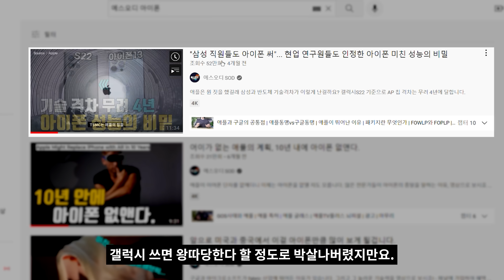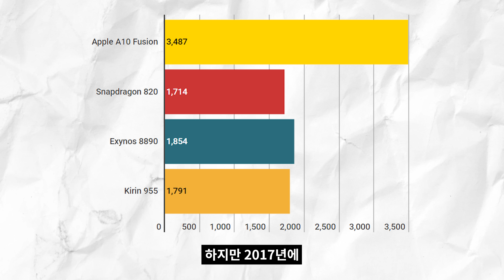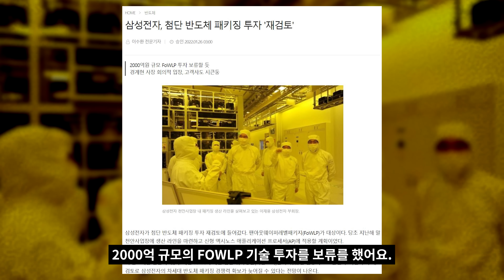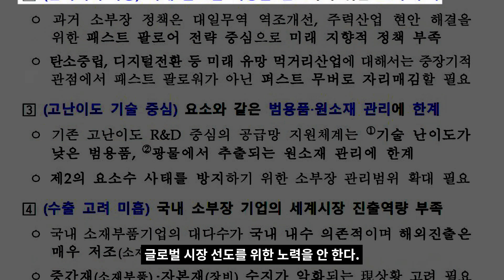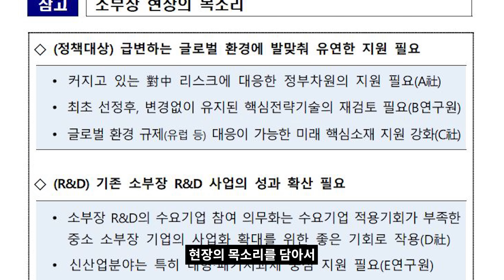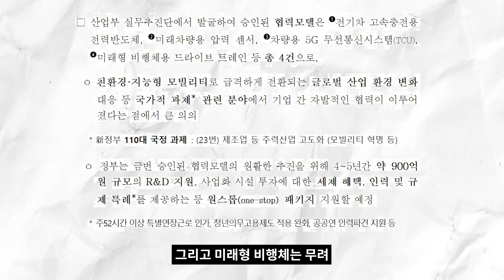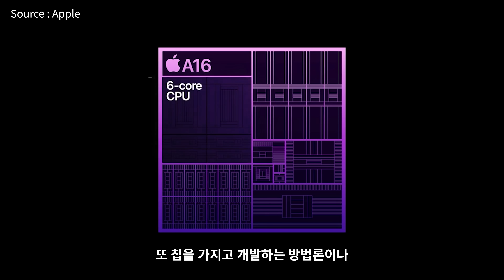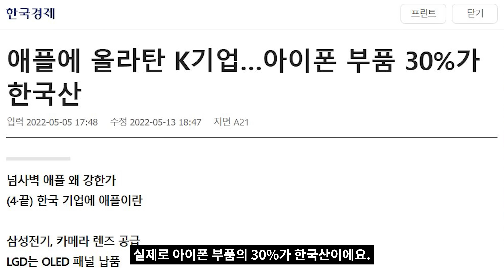어떻게 애플은 단 몇 년 만에 모든 반도체 기업을 이겨버렸을까? (CEO 인터뷰)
애플은 뭘 했길래 몇년 만에 삼성, AMD, 인텔 모두 제칠 수 있었을까요?
애플 반도체의 기술적, 그리고 경영 혁신에 대해 말합니다.

- 내용출처:
1. 서재창, “시스템 반도체 주목해야 하는 이유, ‘산업구조’에 있다”, Hello T, 2021
2. 이서규, “시스템반도체 문제점과 대안”, 전자신문, 2021
3. 최원석, “애플 실리콘 전략을 알아도 따라하기 어려운 이유”, 조선일보, 2021
4. 윤건일, “애플 아이폰7에 `팬아웃(FoWLP)` 첫 적용…PCB 업계 강타”, 전자신문, 2016
5. Yongjin Park et al, “Analysis on Distortion of Fan-Out Panel Level Packages (FOPLP)”, ECTC, 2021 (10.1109/ECTC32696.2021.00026)
6. Jacinta Aman Lim et al, “600mm Fan-Out Panel Level Packaging (FOPLP) As A Scale Up Alternative to 300mm Fan-Out Wafer Level Packaging (FOWLP) with 6-Sided Die Protection”, ECTC, 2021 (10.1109/ECTC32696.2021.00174)
7. Lijun Chen et al, “2020 21st International Conference on Electronic Packaging Technology (ICEPT) Development of 500mm×500mm Fan out panel level packaging for heterogeneous chip integration”, ICEPT, 2020
8. 손윤철, “FOWLP 기술 동향”, 전기 전자와 첨단 소재, 2021
9. 이수환, “삼성전자, 첨단 반도체 패키징 투자 재검토”, 디일렉, 2022
10. 이재덕, “그래도 아직은… 애플 너만 믿는다”, 경향신문, 2022
11. 조아라, “안 쓰면 왕따"…아이폰 안 사준다고 방문 부순 아들 [위기의 갤럭시 中]”, 한국경제, 2022
12. 산업통산자원부, “새정부 소재 부품 장비산업 정책방향 발표”, 대한민국 정책브리핑, 2022
13. 김남영, “애플에 올라탄 K기업… 아이폰 부품 30%가 한국산”, 한국경제, 2022

1. Zaphenath Paneah by Quinten Coblentz
2. Moments In Time by Tristan Barton
3. The Racer by Tristan Barton
4. Epic Battle by Roman P

- Chapter
0:00 아이폰의 비밀
2:47 문제는 소부장
4:04 한국은 뭘 하는가
6:34 애플의 비밀
9:55 애플과의 공존